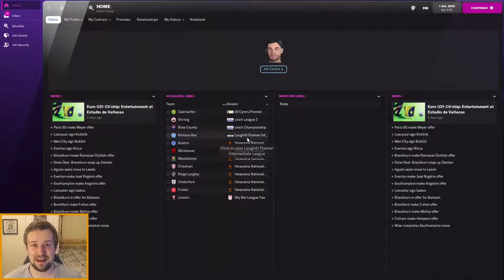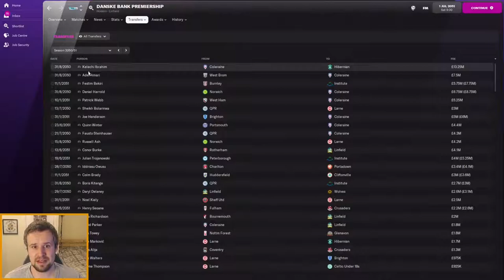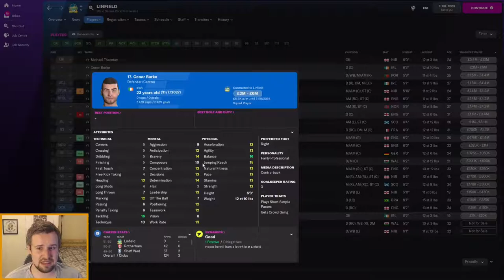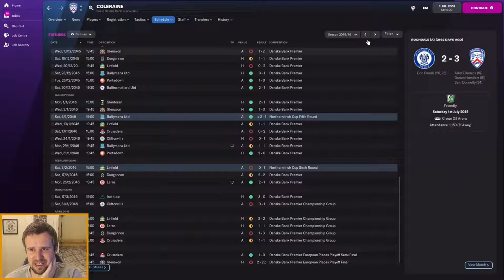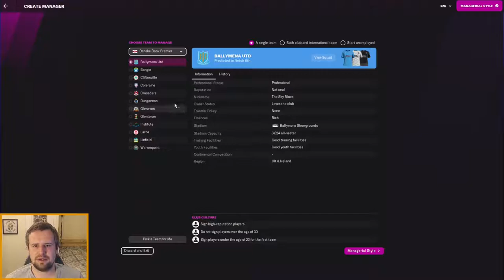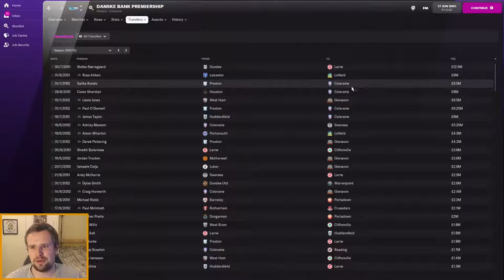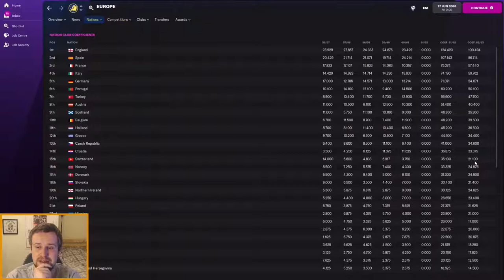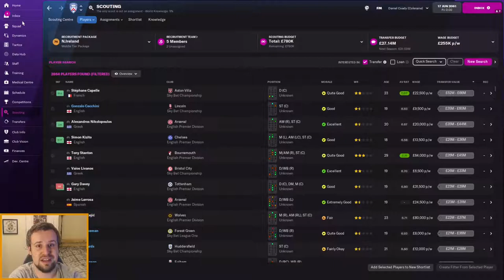NORTHERN IRELAND GETS ENGLISH TV MONEY | FM22 EXPERIMENT | PART 3 - 30 & 40 Years Later - The Finale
Welcome to a part 3 of a brand new FM22 experiment. Today, we give Northern Irish football the TV deal from English football and see what impact the boosted finances have both 30 years and 40 years on. Will we see tycoon style investment or will reputation continue to remain a barrier as we take our final leap into the future?